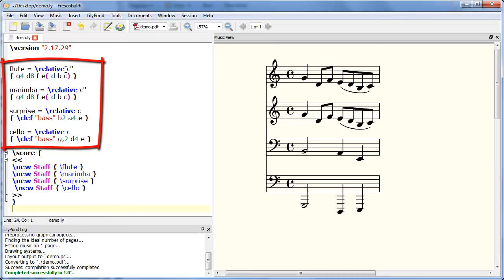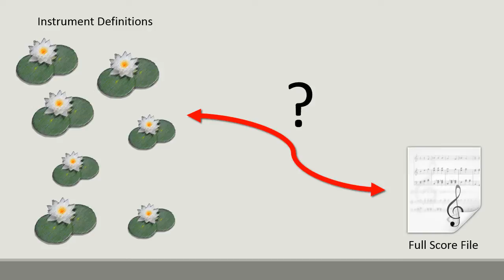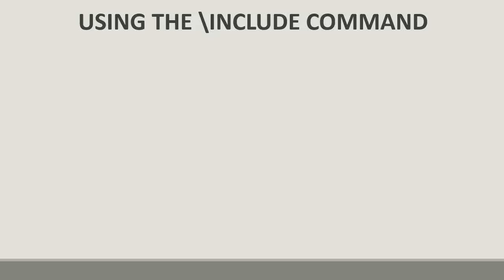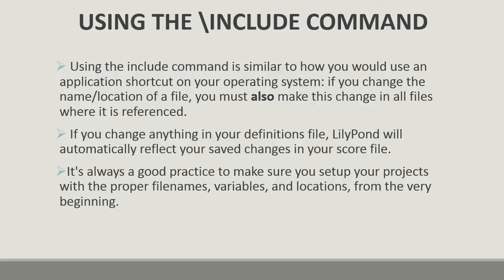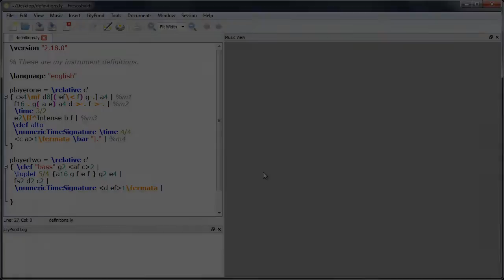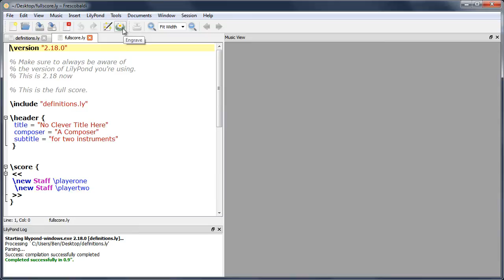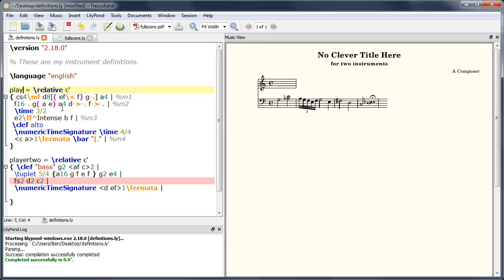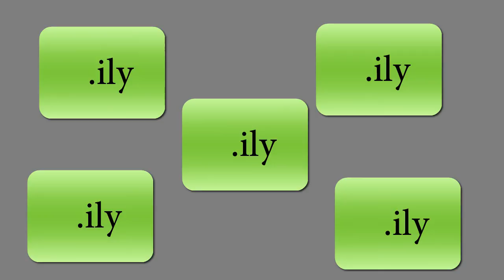LilyPond Tutorial 24 - Extracting Parts (Using the \include Command)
In this video, we'll take a look at how the \include command works in LilyPond. Please see the playlist for more information on these videos.